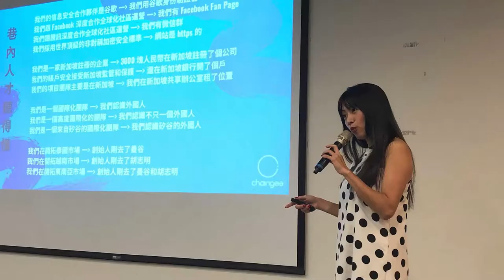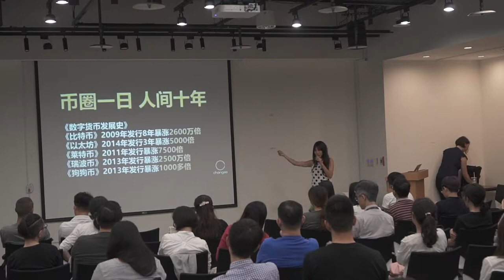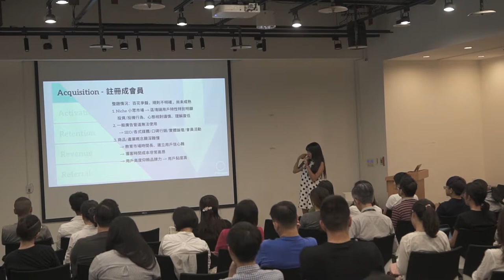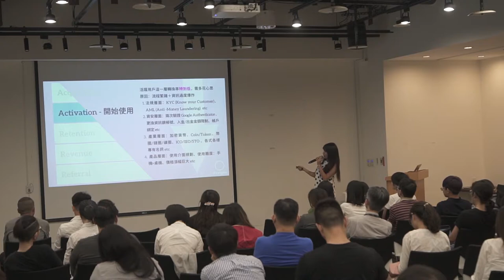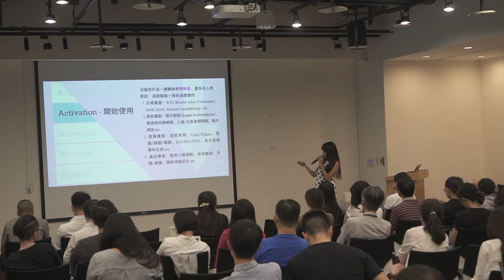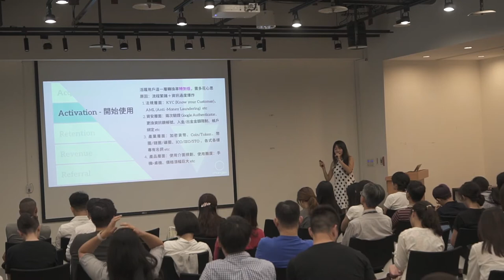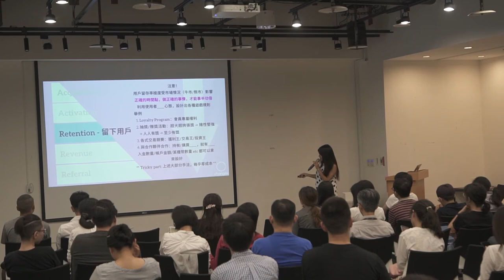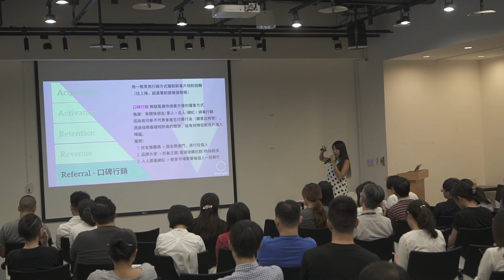《區塊鏈巷內人來跟你說。清。楚》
《區塊鏈巷內人來跟你說。清。楚》第二支精華節錄來了！

Phini 在台灣新創圈的貢獻不遺餘力，致力於連接全球資源，幫助更多創業者完成商業目標。過去曾擔任 BitoEX 幣託的行銷總監的她，今年更創立 Chaingee，提供最專業區塊鏈課程培訓人才、壯大產業資源。同時擔任 Taipei Ethereum Meetup Co-organizer，主辦區塊鏈技術教育課程！

在這場短講中，她將分享區塊鏈產業的行銷模式，並解釋與其他產業的不同之處，對行銷、業務有興趣的你，快來看看吧！

◆ 本活動與 三創育成、Women Who Code Taipei、Alysida、Chaingee 共同主辦 ◆